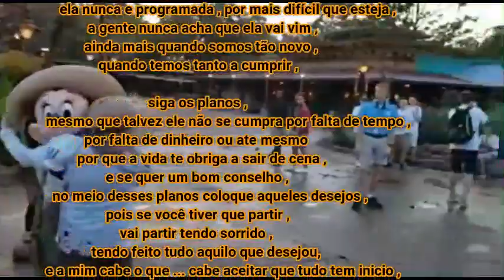Homenagem a minha eterna sogra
Que Deus nos conforte pela perda de uma pessoa que nos trazia tanta alegria, descanse em paz Joana e obrigado por ter transmitido tanta alegria pra nossa família.